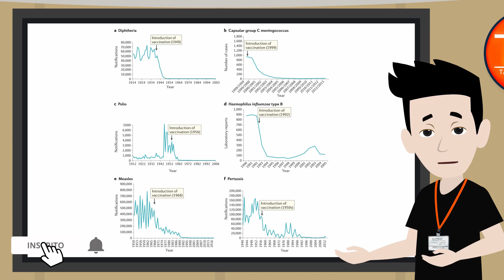DEVEMOS NOS VACINAR?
⬇ Se Pré-inscreva e receba agora o resumo prático de Pneumonia ⬇
Conceitos básicos sobre vacinas em 6 minutos.

Alguns dos principais conceitos que você verá nesse vídeo:
- O impacto das vacinas em várias doenças, como difteria, varíola, sarampo, rubéola num gráfico impressionante!
- A história por trás da foto icônica dos dois irmãos gêmeos na foto de capa.
- O que Anthony Fauci falou sobre a possibilidade de erradicação da COVID-19.
- Segurança das vacinas
- Fases dos estudos para vacinas
- Imunogenicidade das vacinas
- Anticorpos após a vacina
- Eficácia das vacinas

Esse vídeo tem como objetivo Educação Médica.
Não o utilize como recomendação.
Para isso, procure o seu Médico.

REFERÊNCIAS
1. POLLARD, Andrew J.; BIJKER, Else M. A guide to vaccinology: from basic principles to new developments. Nature Reviews Immunology, p. 1-18, 2020.